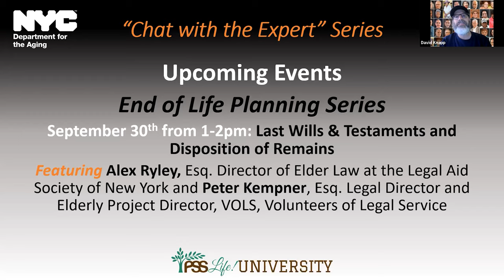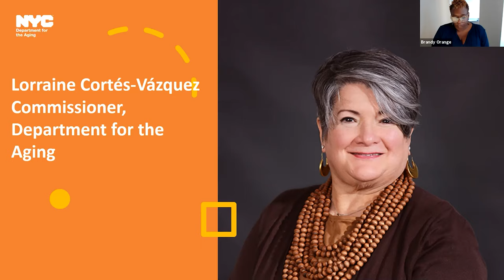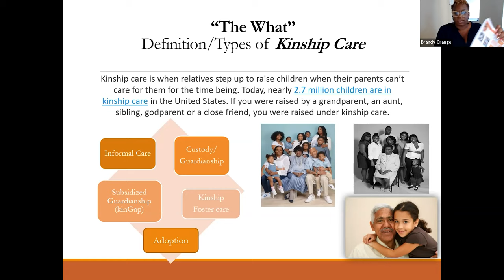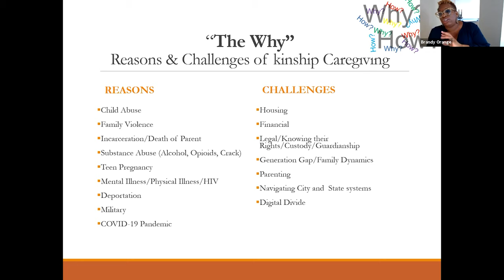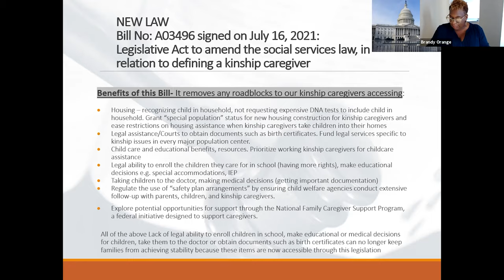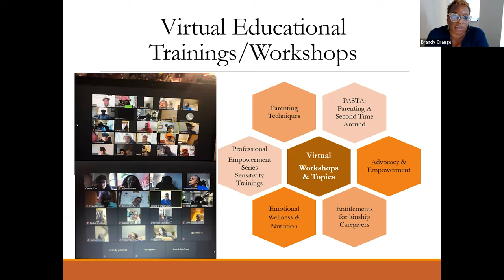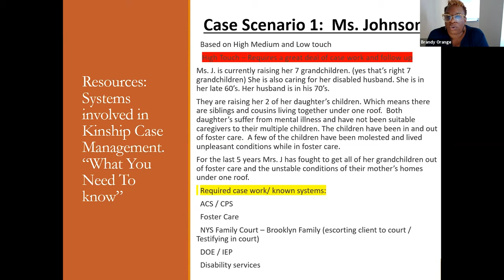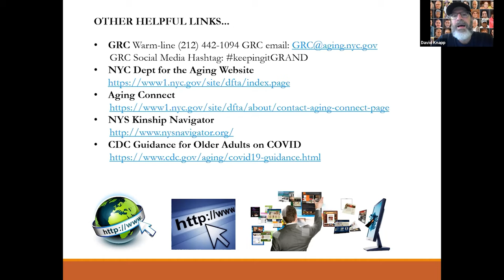Chat with the Expert: Kinship Care “What Is It?”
Join us for this special Chat with the Expert addition to the Spring/Summer lineup as we celebrate National Kinship Care Month and Grandparents Day. This webinar will explain kinship care, unique roles, family dynamics, vital resources, and supportive services. Facilitated by Brandy A. Orange, Capacity Building Learning Coordinator from the DFTA Grandparents Resource Center (GRC). This series is hosted by NYC Department for the Aging (NYC DFTA) & PSS. To view all past Chat with the Expert series events, visit us